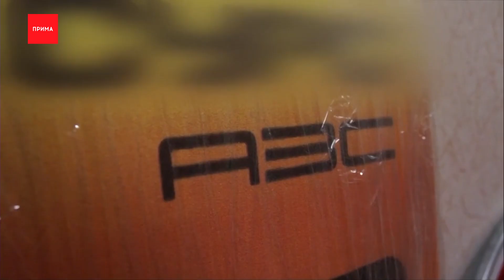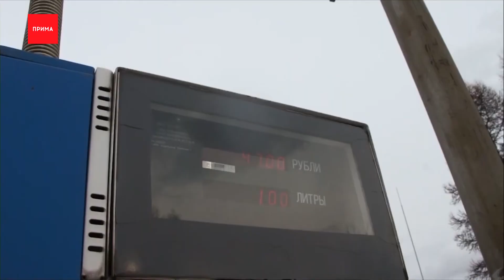Двое красноярцев продавали на АЗС поддельное топливо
Двое красноярских предпринимателей продавали на АЗС «Энергоресурс» поддельное топливо — они разбавляли качественный дизель более дешевыми продуктами нефтепереработки. Залить клиентам успели почти 90 тысяч литров суррогата на сумму два миллиона рублей. Полицейские прикрыли бизнес и провели на заправках обыски.

На каких конкретно адресах торговали разбавленным дизелем силовики не уточняют. Известно, что это несколько точек по краю. По версии следователей, схему мошенничества придумал директор компании по оптово-розничной торговле топливом. Используя колонки самодельного типа он и его подельник, якобы, продавали с виду обычный дизель на заправках «Энергоресурс», подтверждая качество горючего поддельным паспортом соответствия. Экспертиза показала — использование разведённого топлива могло привести к поломке двигателя. Расследование дела по статье «Мошенничество» уже завершено. Торговцы топливом находятся под подпиской о невыезде.